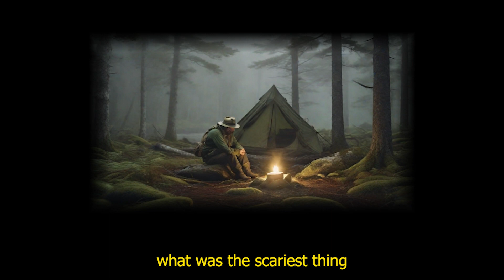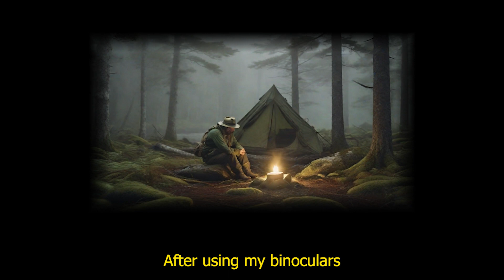LONG TRUE HORROR STORIES TO STAY SLEEPLESS ALL NIGHT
In this video, I'm sharing some long, true horror stories that will keep you sleepless all night. Whether you're looking for a Scary Story Night filler or something to keep you up all night, these stories will do the trick!

If you're looking for something to keep you up all night, then these long, true horror stories are perfect for you! These stories will keep you on the edge of your seat and scared to sleep, whether you're watching them by yourself or with a friend. Whether you're a scary story enthusiast or not, these stories are sure to keep you entertained!